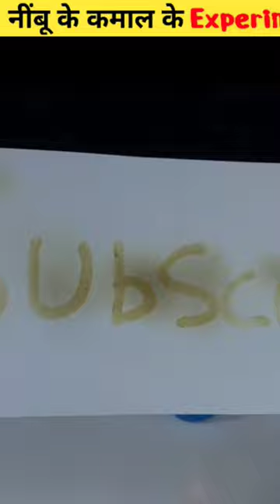नींबू के चौका देने वाले experiments- most unique experiment